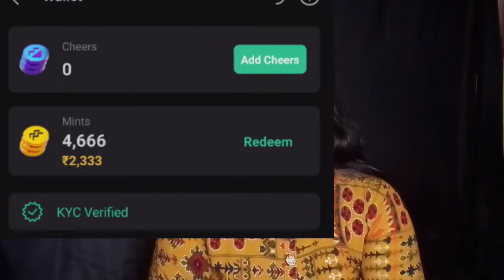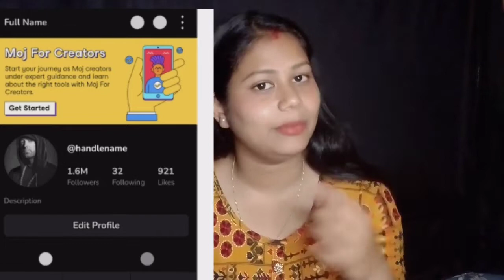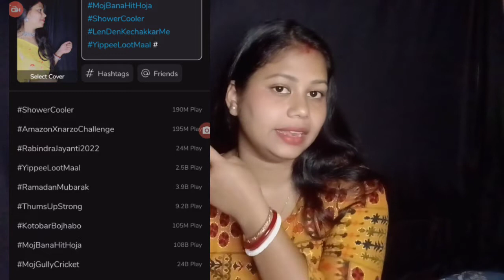আমার মত তোমরাও এবার MOJ থেকে ইনকাম করতে পারবে| Tulika MondalMaity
how to make money from MOJ
Moj for creator